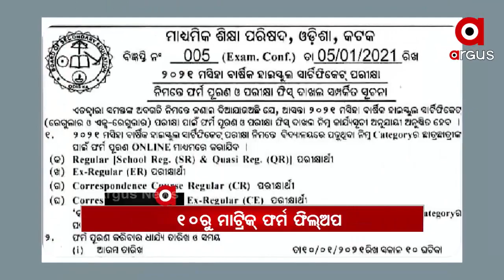Headlines 1pm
ପରୀ ମାମଲାରେ SIT ତଦନ୍ତକୁ ନେଇ ବିରୋଧୀ ଦଳ ନେତାଙ୍କ ଟାର୍ଗେଟ୍.
ରାଉରକେଲା ଷ୍ଟିଲ ପ୍ଲାଣ୍ଟରେ ବିଷାକ୍ତ ଗ୍ୟାସ ଲିକ୍...
ଜାନୁଆରୀ 10ରୁ ମାଟ୍ରିକ ଫର୍ମ ପୂରଣ...
ରାଜ୍ୟରେ ଦୁଇଟି ସ୍ଥାନରୁ ଦେଢ଼ କୋଟି ଟଙ୍କାର ଗଞ୍ଜେଇ ଜବତ...
ମାହାଙ୍ଗା ଡବଲ ମର୍ଡର ଘଟଣା...
ନକଲିର ସାମ୍ରାଜ୍ୟ କଟକ...
ଟଙ୍କା ଦିଅ, ନହେଲେ ଟ୍ରିଟମେଣ୍ଟ ନାହିଁ...
ବାଙ୍କୀର ବହୁ ପୁରାତନ ବରେନ୍ଦ୍ର କୃଷ୍ଣ ବିଦ୍ୟାପୀଠର ଶତବାର୍ଷିକୀ ଉତ୍ସବ.